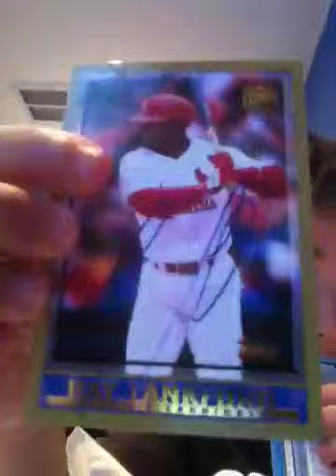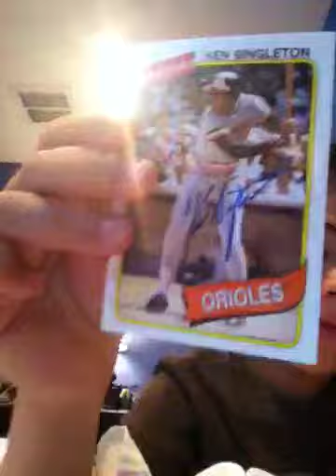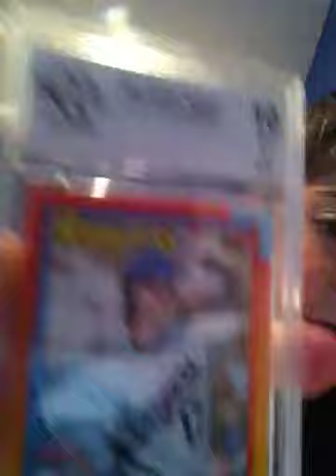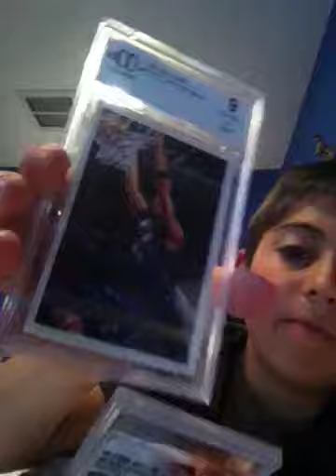Collections volume 1 graded cards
All of my graded cards